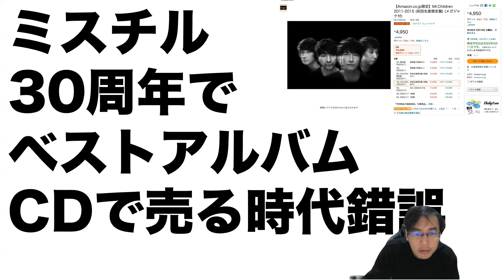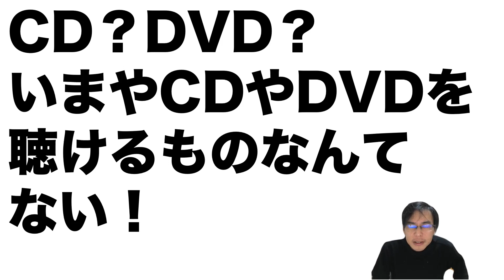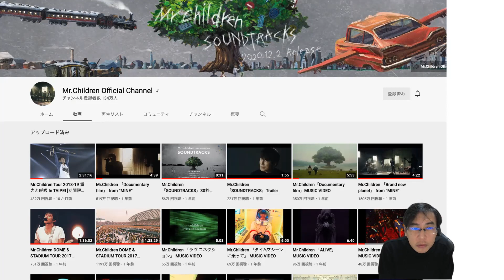Mr.Children30周年にベストアルバムCD販売の時代錯誤！音楽素晴らしくても運営ひどすぎ！YouTubeはろくに更新せず